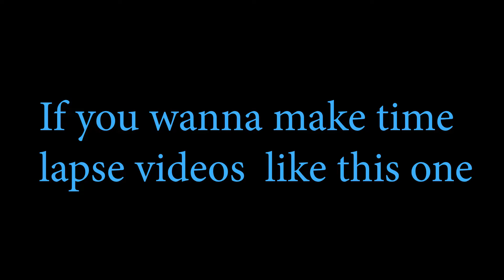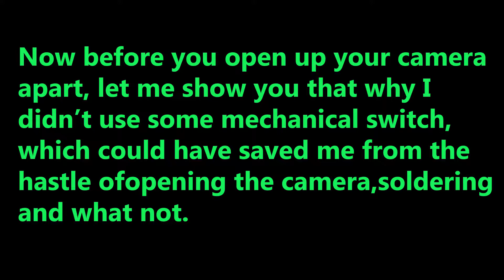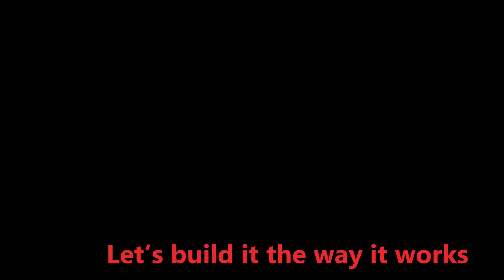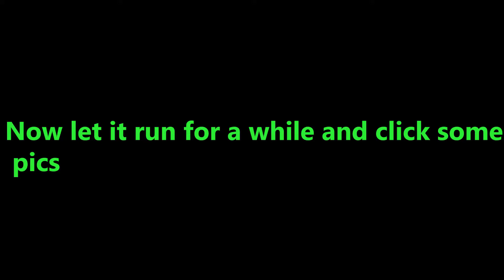I MADE A TIME LAPSE MAKING CAMERA | Hack Your camera| Trick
Wanna make 3D printing time lapses, but don't have the right camera for it?
Learn how to hack any old camera and make time lapse videos.
It's very easy to hack a camera in terms of hardware.
And make time lapse videos very easily and at very low cost.